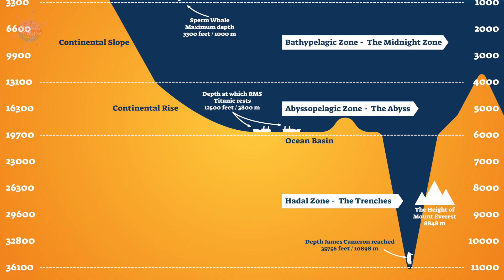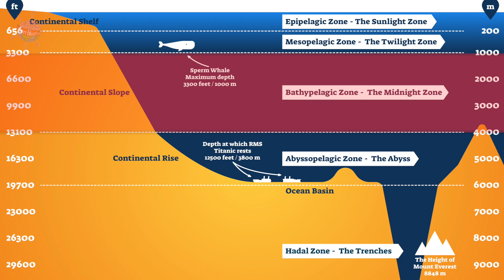The 5 Ocean Layers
A video that gives a quick tour through the 5 layers of the Ocean.

0:00 - Intro
0:30 - The Sunlight Zone (Epipelagic)
0:56 - The Twilight Zone (Mesopelagic)
1:14 - The Midnight Zone (Bathypelagic)
1:32 - The Abyss (Abyssopelagic)
1:49 - Hadal Zone (The Trenches)